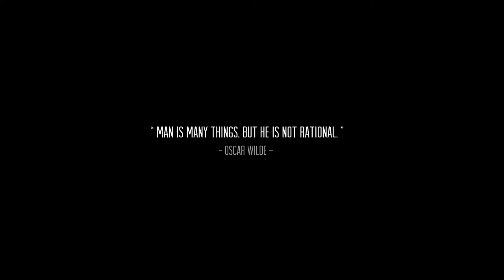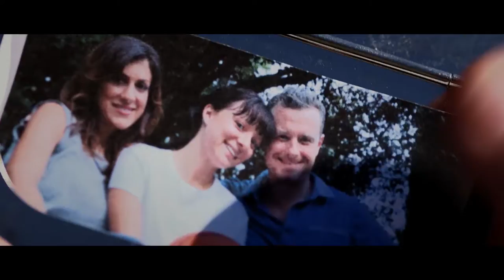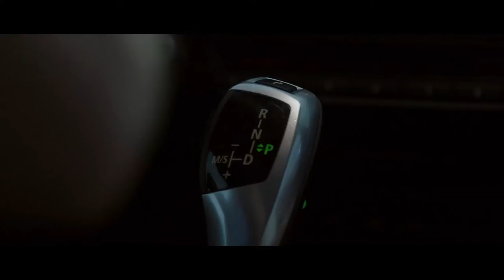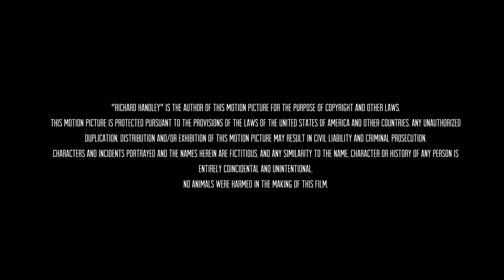HOURGLASS (A 2014 award-winning sci-fi student film by Richard Handley)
1st Place Winner of the 20th Indie Gathering International Film Festival--Short Sci-fi.

Air Force test pilot, Lieutenant Colonel Robert Matthews, lays face down in the dirt in the vast and mysterious expanse of desert known as “Area 51.” He is awakened by a bizarre creature, not sure why or how he arrived there.

“Hourglass” is a surreal and tragic exploration of self-delusion, -denial, and suppressed memories. The film touches on questions of whether or not we are alone in the cosmos.  It considers there may be alternate realities within the fabric of the universe, either genuine or perceived.  Col Matthews finds himself trapped within the crossroads of space, time, alcohol addiction, spiritual bankruptcy, and psychological torment.  Through his own unwillingness to face his demons he will lose everything he cares about and find himself in a perpetual, personal hell from which there is no redemption.

Special thanks to the amazing cast and crew that helped to put this film together:

HOURGLASS

Written and Directed by Richard Handley

Producers:

Produced by Richard Handley, Marisela Handley, Frank Addelia, Ernie James Paris
Co-Produced by Abigail Sommers
Executive Produced by Richard Handley, Marisela Handley

Cast:

Lt Col Robert Matthews:   Brace Harris
Claire:   Angela DeGrazia
Julia:   Toby Marks
Christa:   Abigail Sommers

Production:

Director of Photography:   Frank Addelia
1st AD:   Abigail Sommers
2nd AD:   Victor Martinez
1st AC:   Hugo Gordillo
2nd AC:   Emilio Morones
Production Sound:   Ernie James Paris
Aerial Photography:   Christian Meola
Continuity/Script Supervisor:   Marisela Handley
Make up effects:   Mo Meinhart
Craft Service:   Olivia Gordillo
EPK/BTS:   Victor Martinez

Post production:

VFX Supervisor:   Matias Arges
Colorist:   Bryan Smaller (Company 3)
Supervising Sound Editor: Ankur Agruwal
Editor:   Richard Handley
Music Composer:  Oliver Schnee

Other crew:

Production Assistants
Hugo Gordillo
Olivia Gordillo
Victor Martinez
Izzy Morones
Emilio Morones
Vanessa Wallace

Animal Wrangler: Will Warden

Very Special Thanks:

Mount St. Mary's University MFA Film Class of 2016
Bonnie Handley
Jim Stodgell
Aileen Bailin
Ron Fernandez
Chris and Reed Halladay
Jennifer O'Reggio
Tom Roach
Stephanie Ruji
Mark Russo
Sabina Sanchez
Dan Taylor
Kelby Thwaits
Don Whitehead
Steve and Elaine Winslow